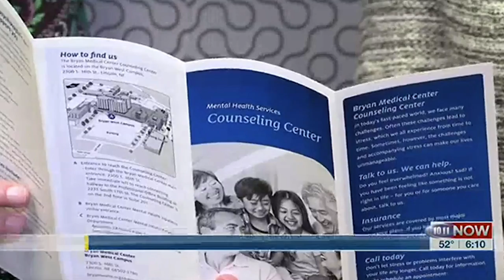10/11 NOW: Bryan Health Offers Resources for Seasonal Depression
Seasonal affective disorder, also known as seasonal depression, affects nearly 10,000,000 Americans.

It’s four times more common in women than men but can hit anyone at any time, especially during the fall and winter seasons.

Professionals said this change in weather can make seasonal depression sink in, but people shouldn’t ignore it. Experts said to seek out and get the help you may need.

Visit bryanhealth.org to take a free, confidential online screening if you are feeling symptoms of seasonal affective disorder.

10/11 NOW reporter, Kamri Sylve has the story!